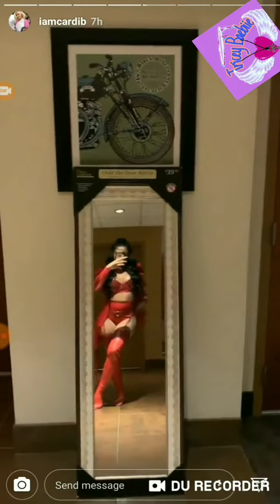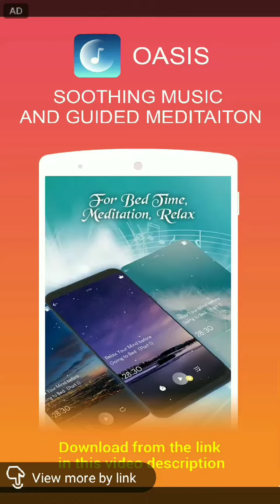Cardi B Has A D*** AFTER ALL!/ KULTURE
WATCH IT SWING
WETV WEEWEETV OFFSET Cardi out here swinging more than records. Bkardi gang to the front. Hollyweird himpressive hymorpodite.. Himpressive... Jeeze lo weeze Man down... Him downstairs. Crouchy gang Peter weter... Hollywood abort mission... No sir unattractive!